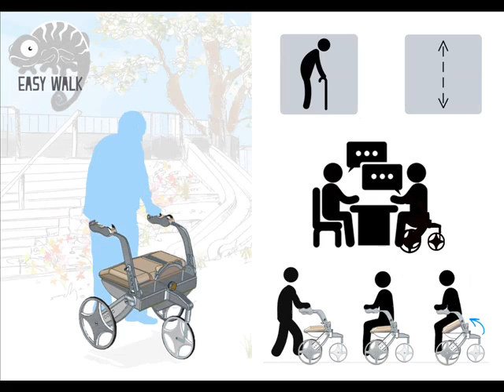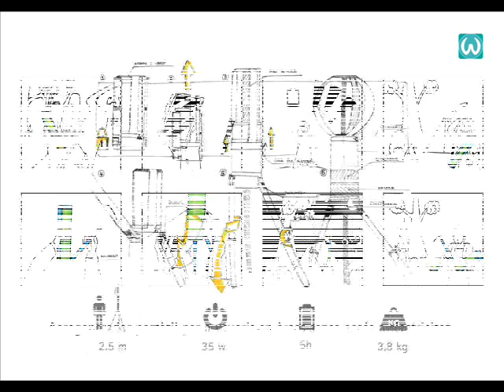Treballs de Disseny Gràfic 2015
Treballs realitzats per estudiants del Grau en Enginyeria de Disseny Industrial i Desenvolupament del Producte, campus UPC Vilanova i la geltrú.